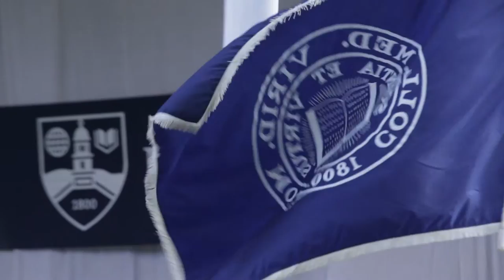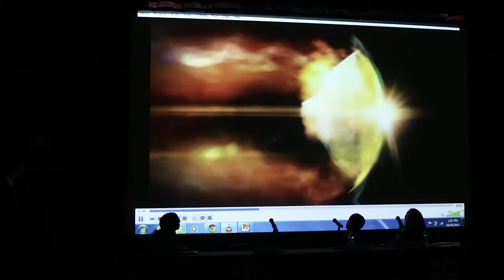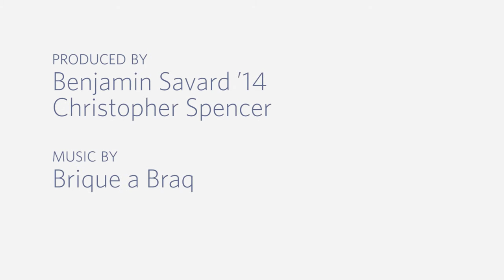The Inauguration of Laurie Patton, Middlebury's 17th President